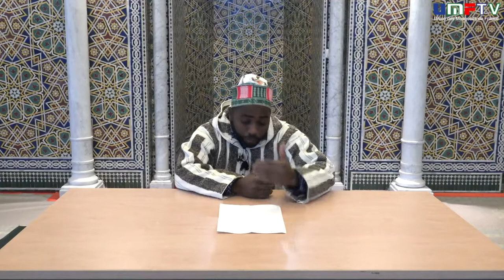La satisfaction vis à vis la volonté de Dieu est la clé du bonheur